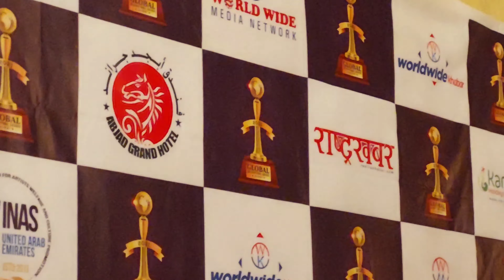दुबईमा एवार्ड ।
नाचगान ।